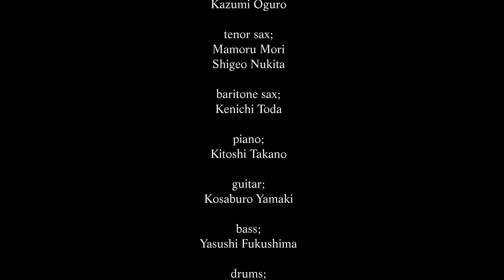Lew Tabackin - Cottontail